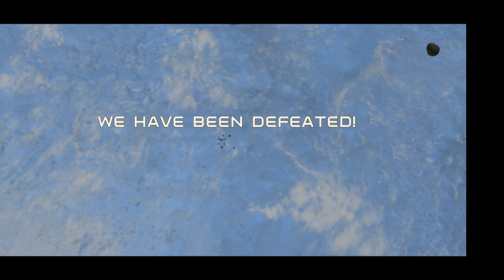For The Republic!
Coop plays a new galactic conquest campaign on the Fall Of the Republic mod for Star Wars: Empire At War -- Watch live